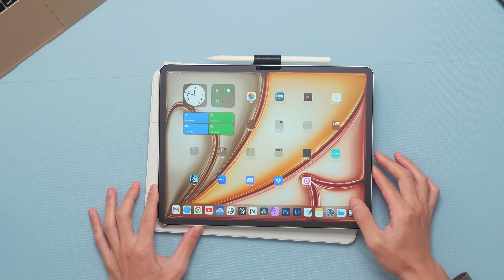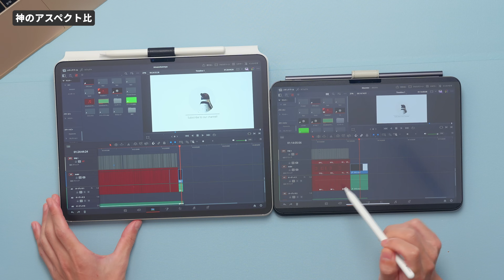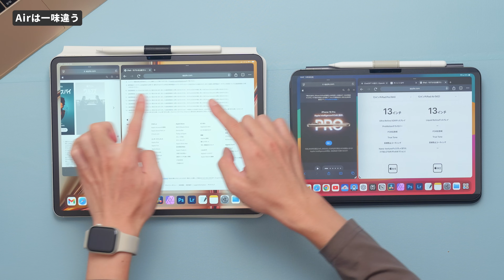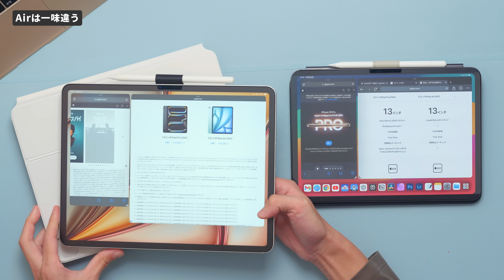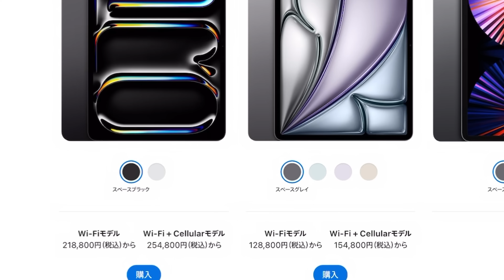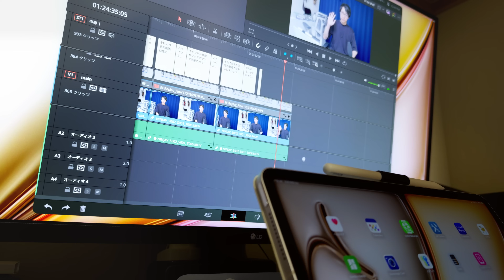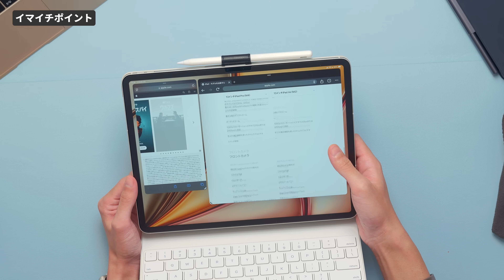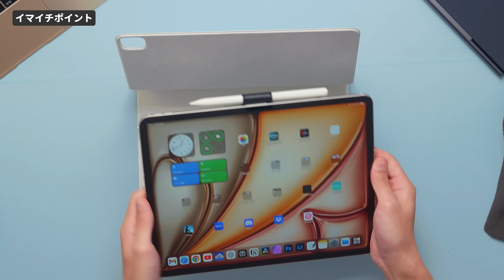M2 iPadAir 13インチを使ってみたらナイスiPadすぎました・・【デカいは正義】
今更ですが、13インチiPadAirを使ってみました！これとっても良いiPad。13インチにPro以外の選択肢ができたのは非常に良いです。

■出てきたもの
iPad Air 13インチ
Magic Keyboard白は新品で買うべき
NIMASOのアンチグレアフィルム(マジすごい)

dragonchina 1st mini ALBUM
[Uninstrumental]

(営業メールはご遠慮ください)

0:00今更ながらこの話題
1:07iPadAirが来たぜ！
3:32神の画面比率
6:36ステージマネージャー快適
8:07Airというだけある
10:42性能はどうなんだ
12:57メディアエンジンの違いには注意
15:43セルラーはいいぞ
17:26イマイチポイント
19:24 Pro13インチが気になる